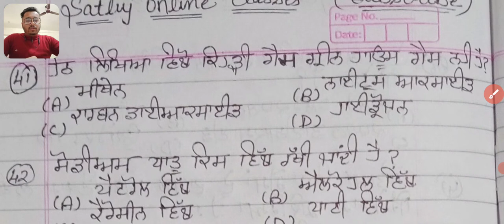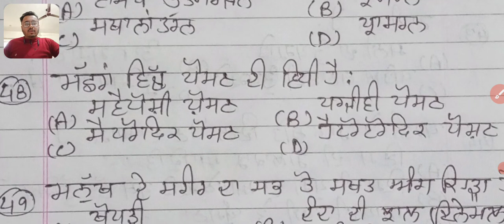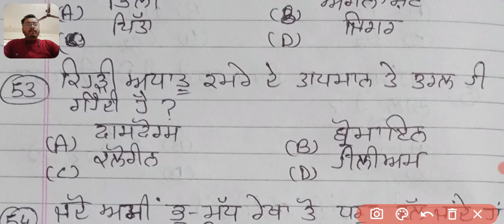Environmental studies for PSTET & CTET | Important questions | बार बार आने वाले प्रश्न